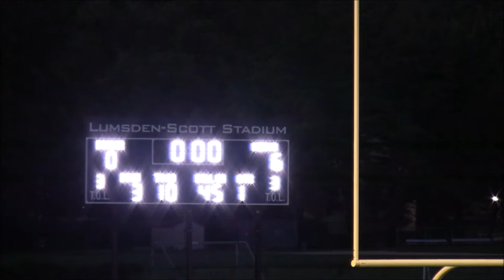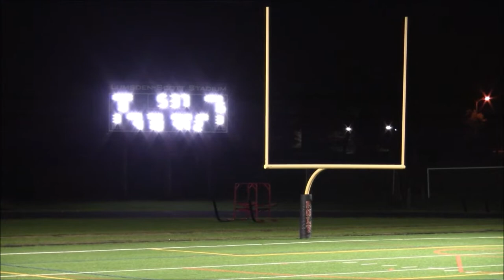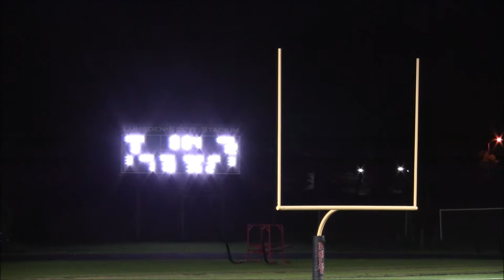Dunbar vs Mervo 1st Half- 2019 BCPSS Kickoff Classic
Dunbar Poets vs. Mervo Mustangs plus Halftime Interview with City Council President Brandon Scott
Baltimore City High School Football Kickoff Classic @Poly
DSN DMV HS Football 2019